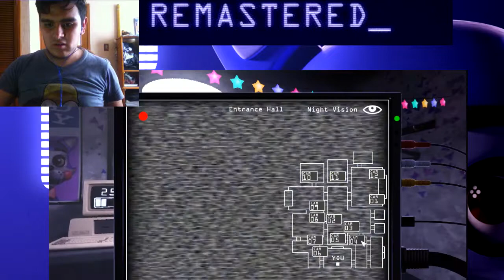¿DONDE ESTAS? - Five Nights at Candy's Remastered (PARTE 5)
Nuestro amigo Rat no aparece

✅Añademe en FNAF:SD --- 4STMMI2JSV